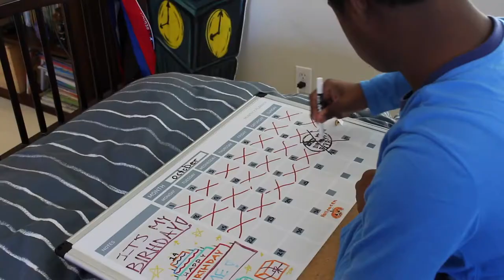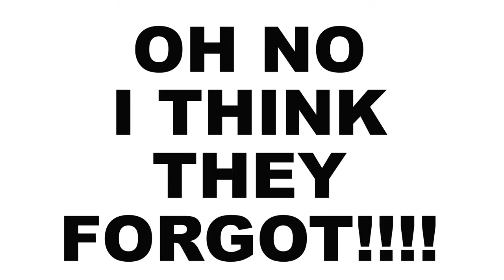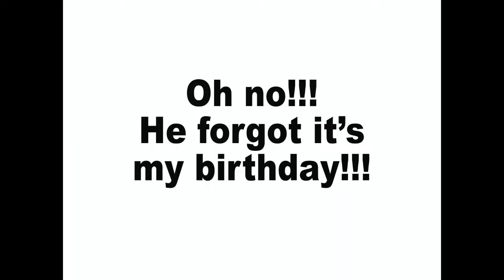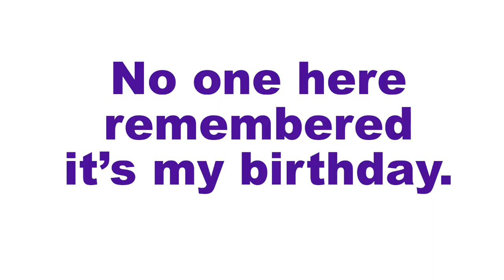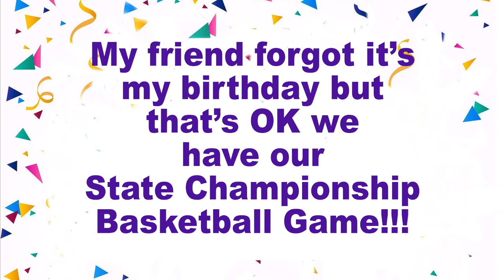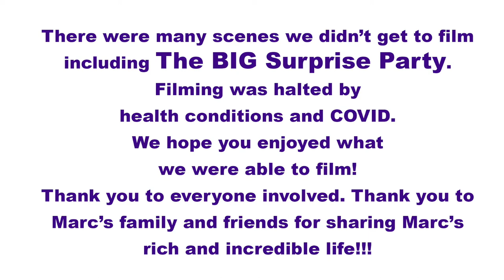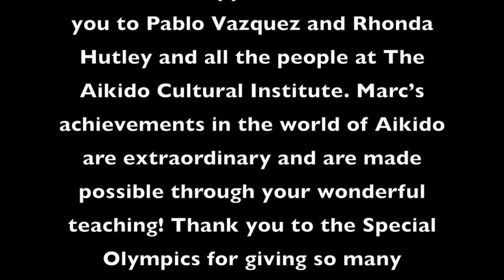Marc's Big Day (Short Film) | Include Each Other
Marc wakes up excited about his BIG day! It’s his birthday but unfortunately, no one remembers (wink-wink). The movie follows Marc, a teenager with Down syndrome, as he moves joyfully throughout his busy day! Through the lens of this film, we see how rich Marc’s wonderful life is. His BIG day is full of surprises!